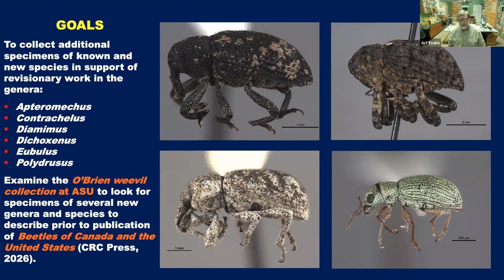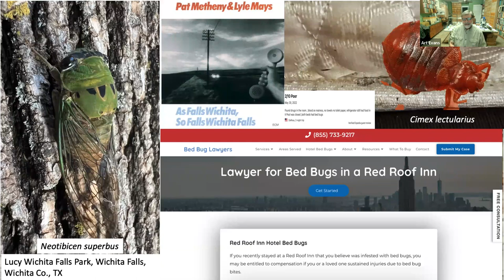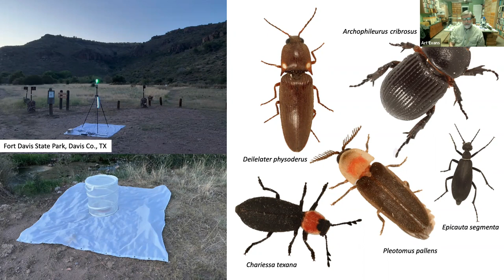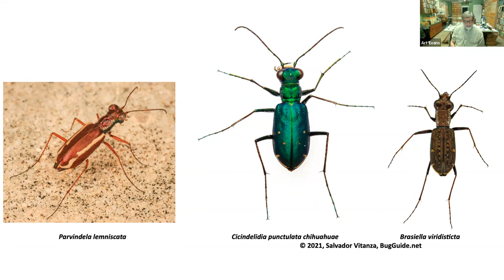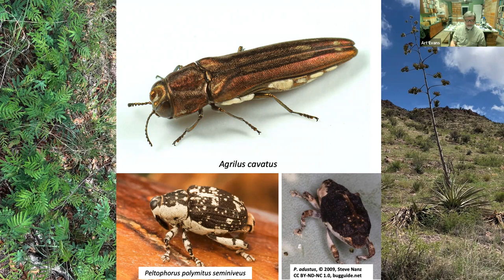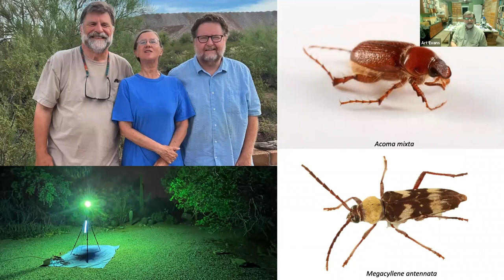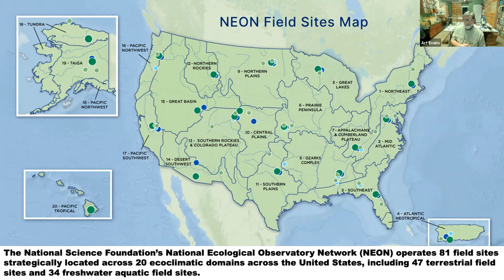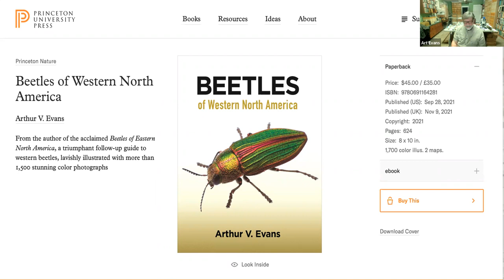2022-09-23 Art Evans: Beetles Across America - The 2022 Tour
This past summer, Art Evans (Virginia Museum of Natural History) and Bob Anderson (Canadian Museum of Nature) drove from Richmond, Virginia to Arizona and back in search of beetles. Art will present a travelogue highlighting the beetles, people, and places visited across central and southwestern United States during their month-long road trip. He will also provide a sneak peek at his next book, The Lives of Beetles-A natural history of Coleoptera, to be published by Princeton University Press in March of 2023. Art will also share an exciting update on his beetle book with Margarethe Brummermann!

Arthur V. Evans, D.Sc.

Adjunct Assistant Professor of Biology, Randolph-Macon College, Ashland, VA; University of Richmond, Richmond, VA;

Trustee and Research Associate, Virginia Museum of Natural History, Martinsville, VA

Research Collaborator, Department of Entomology, Smithsonian Institution, Washington, DC

What's Bugging You? is on 88.9 FM VPM Richmond’s Home for Public Media